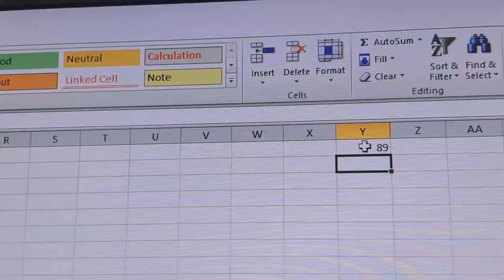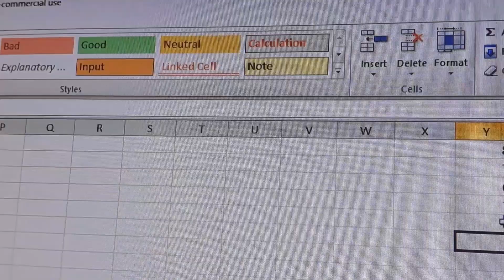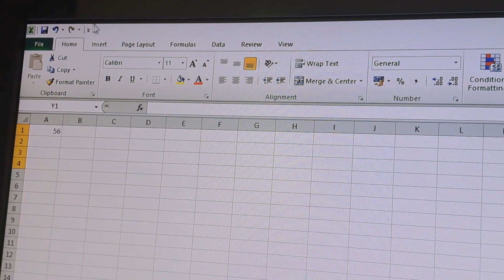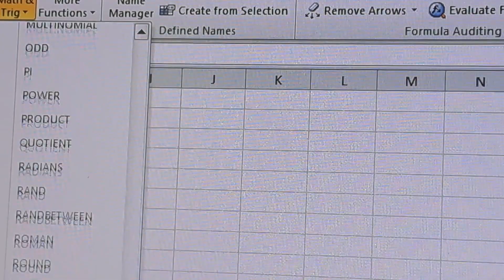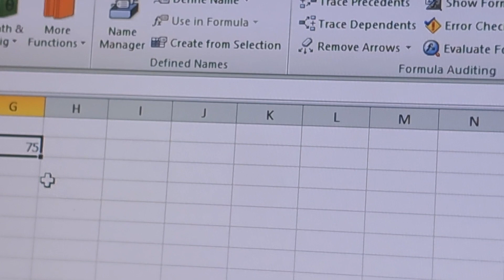Finding AutoSum, Average, LCM and GCD (HCF) in Excel